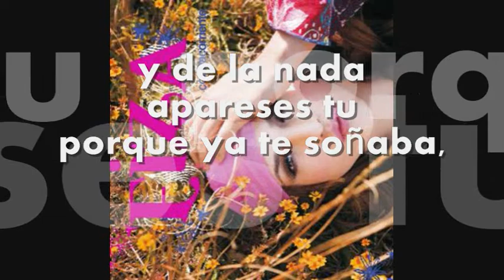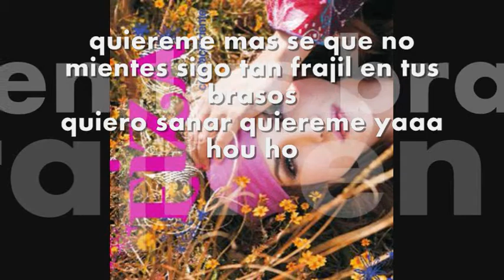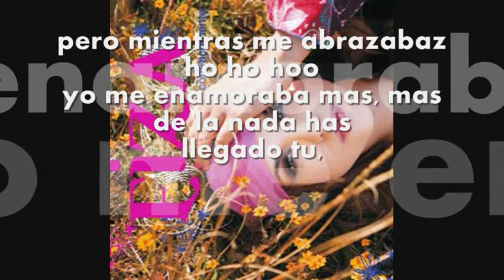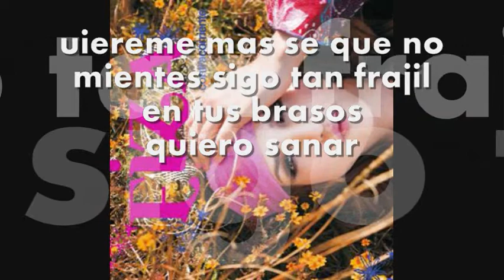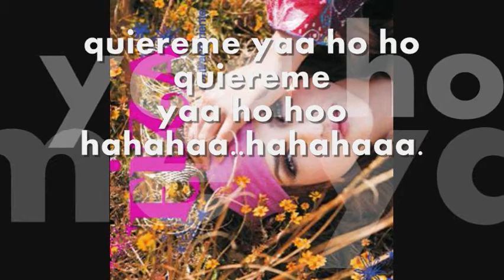Eiza/ Quireme bien/ Contracorriente 9-12